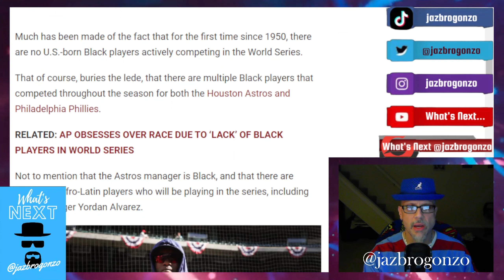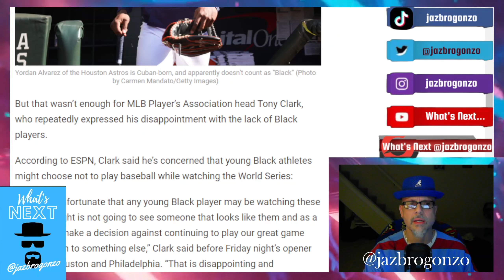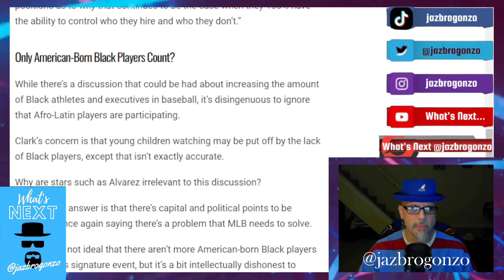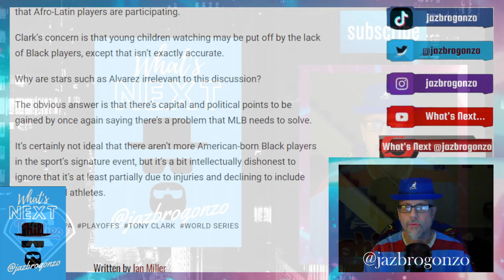MLB PLAYER HEAD SAYS WS IS RAHCIST!!! WTF???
Before Game 1 of the WS--Phils v Houston was getting to take place of Friday Night...MLB Player Head Tony Clark pulled out his "virtue signal" card & called out RAHCISM against MLB & World Series for it's "lack" of American Black born players even though their were plenty of Afro-Latino's "represent" in the game...What a FK Clown!!!